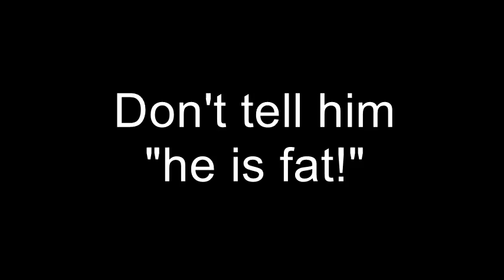Don't Tell No To This Baby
This baby is awesome right?